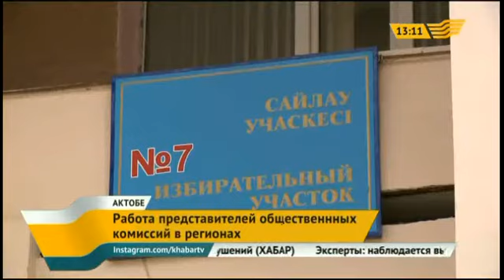В регионах страны наблюдается высокая явка избирателей на участки